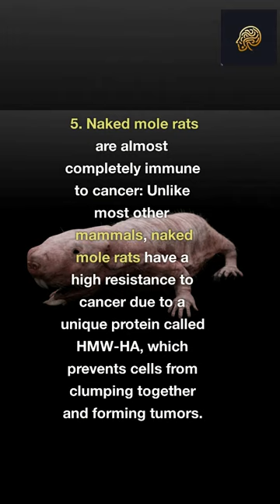Five Facts You Didn't Know About Naked Mole Rats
"Discover the fascinating world of the naked mole rat with these 5 incredible facts! Did you know that naked mole rats are almost completely immune to cancer? Or that they live in complex underground societies ruled by a queen? In this educational video, we explore the lesser-known facts about these unique creatures and uncover their secrets. Perfect for animal lovers and nature enthusiasts, this video is sure to amaze and inspire. So sit back, relax, and prepare to be amazed by the incredible naked mole rat!"